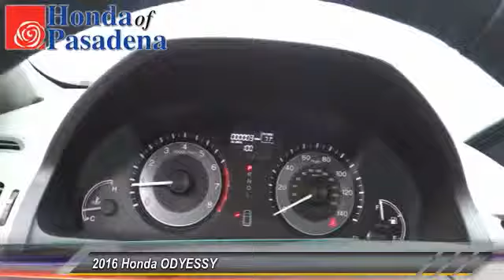2016 Honda ODYESSY Pasadena Cerritos Los Angeles Alhambra Pasadena, SoCal, Orange County 160062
2016 Honda ODYESSY

HONDA OF PASADENA IS A NEW AND USED HONDA DEALERSHIP PROUDLY SERVICING LOS ANGELES, PASADENA, GLENDALE, ALHAMBRA, CERRITOS, & ALL NEARBY CITIES. THIS 2016 Honda ODYESSY IS EQUIPPED WITH A , AUTOMATIC TRANSMISSION, AND RECEIVES AN ESTIMATED . CONTACT HONDA OF PASADENA TO SCHEDULE A TEST DRIVE AND TAKE THIS 2016 Honda ODYESSY HOME TODAY, OR VISIT OUR SHOWROOM CONVENIENTLY LOCATED AT 1965 E. FOOTHILL BLVD, PASADENA, CA 91107. STOCK #: 160062 | 2016 Honda ODYESSY 2016 Honda ODYESSY Stock #: 160062 | VIN: 5FNRL5H66GB002089 | 2016 Honda ODYESSY Honda of Pasadena AT HONDA OF PASADENA, OUR GOAL IS TO SELL THE BEST VEHICLES AT THE LOWEST PRICES AND TREAT OUR CUSTOMERS WITH RESPECT. AS A CALIFORNIA HONDA DEALER, WE BELIEVE WHEN YOU CHOOSE HONDA OF PASADENA YOU ARE MAKING THE RIGHT CHOICE.